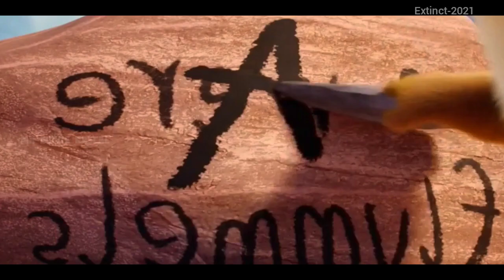Extinct2021MovieExplain in Tamil |Animation Movie Tamil DubbedMovietamil2021 | Mr Movie Rascal